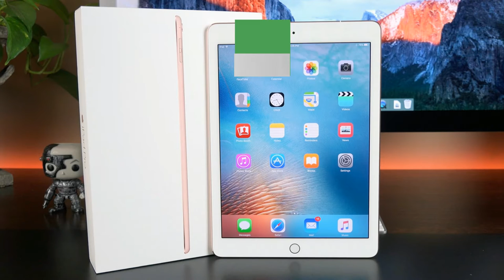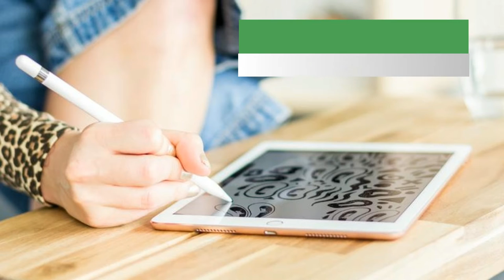iPad Pro 9.7 features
The 9.7-inch iPad Pro brings the breakthrough features of the 12.9-inch iPad Pro to the most popular iPad size. Powered by the A9X chip and featuring the brightest, most advanced Retina display, it also has immersive four speaker audio, 12MP iSight and 5MP FaceTime HD cameras, Touch ID, and ultrafast wireless connectivity. Combined with Apple Pencil and the Smart Keyboard, iPad Pro becomes even more capable, portable, and versatile.